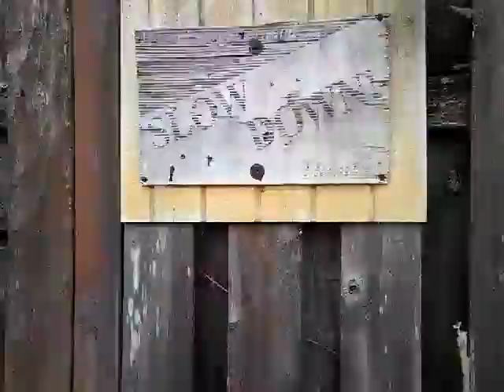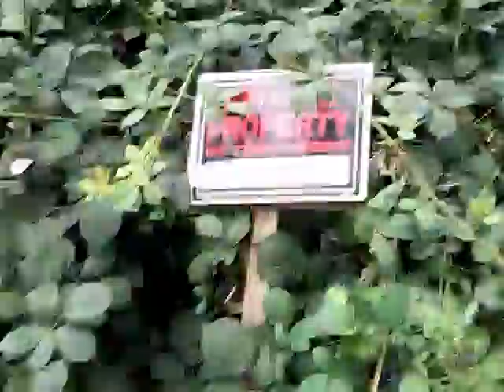Ghost in the forest and dieagor lake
Djjfjjf